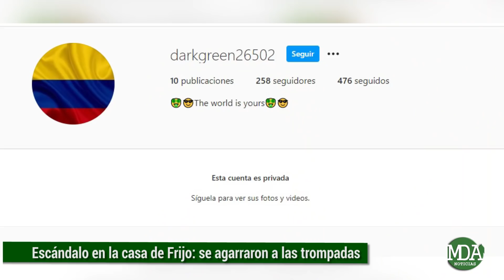ESCÁNDALO en la casa de FRIJO: lo fueron a buscar con BATE y terminaron a las PIÑAS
Hace unas horas el cantante difundió unas historias a través de su cuenta de Instagram en donde dejó en evidencia que una mujer y su novio lo fueron a increpar a su casa con un elemento contundente, generando una rotura en la puerta que derivó en el ingreso a su vivienda y un cruce a golpes.

Aparentemente, según cuenta frijo estas dos personas que se presentaron en su casa, iban en busca de su amigo llamado Misa quien conforme relataron se estaba bañando cuando imprevistamente el sujeto que lo fue a buscar a su domicilio se le metió en el baño propinándole una serie de cachetazos, conforme fue detallando Frijo.

En ese sentido el cantante retirado realizó un fuerte descargo tras lo sucedido que generó que personal de la policía de la ciudad tuviera que hacerse presente en el lugar para mediar ante una disputa que podría haber pasado a mayores.

De todas maneras el sucedo generó cierto nivel de duda por parte de los usuarios de las redes sociales, dado que llamó la atención que Frijo etiquetara a la mujer con la que supuestamente se habían peleado y hasta pidió que vayan a su perfil a escribirle. Lo que más despertó dudas fue que en un principio subió una historia etiquetando también al joven con el que se trenzó a trompadas, pero luego borró la historia y la resubió colocando el usuario de la mujer en grande, además de que el hombre pasó de tener su perfil de instagram de público a privado.